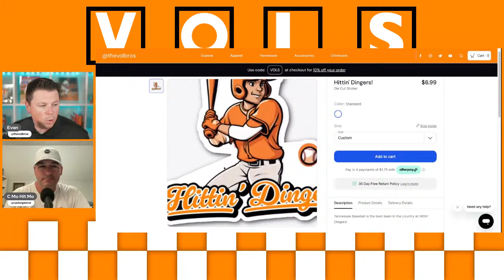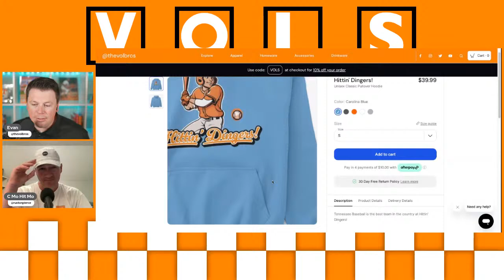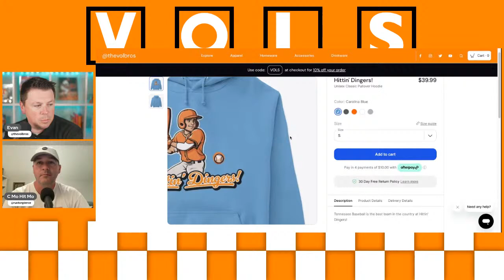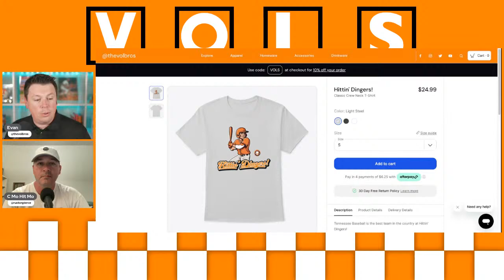Orange & White Game Recap | BaseVols Sweep LSU | The Vol Bros Podcast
Join us to give your thoughts as we recap the Orange and White Game and Tennessee Baseball's sweep of LSU!